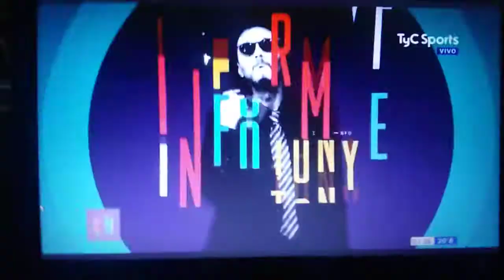TyC Sports Argentina - Rabona 2018: El Informe de Tony Serpa River-Boca Supercopa 2018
informe completo y emitido despues del partido River-Boca jugada en Mendoza

Emitido el dia 15 de marzo del 2018 señal:TyC Sports Feed Argentina

el segmento se llama el hashtag
sin agustin fantasia de vacaciones antes del otoño en Argentina
condujo Flavio Azzaro,hincha oficial de RACING CLUB Campeon de la Superliga 2018/19

MINUTO A MINUTO Contado por Antonio Serpa
9AM Ultima Noticia:Larrondo,exjugador de river se lesiona de la garganta
10AM los borrachos del tablon fueron detenidos pero tuvo abogado:Tito Jackson Agente de Escobar
12PM D´Onofrio aseguro que river puede ser campeon de la supercopa
12:55PM Graph de SPORTIA:¿NO HAY ANTIDOPING?
1:57PM El equipo de Barros schelotto dijo que quiere Antidoping para River de gallardo
2PM la cancha de Mendoza tiene colores de Chile
3PM Tevez dice que no gana con el hincha de Boca Juniors y pego duro a los chinos
8:45PM el vestaurio de Boca preparado y listo para atacar al River de gallardo
8:55PM ¿Cabaret en River? Scocco VS Pratto antes del partido
9:05PM los equipos salen a la cancha y arranco el partido

Derechos resverados